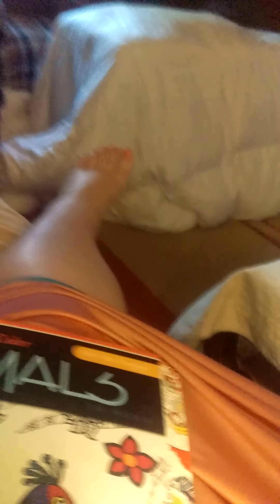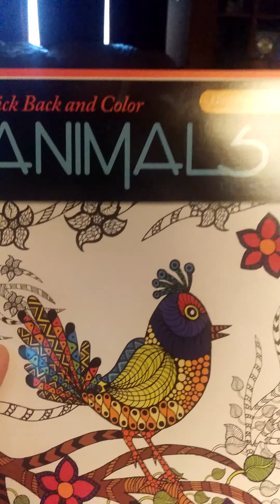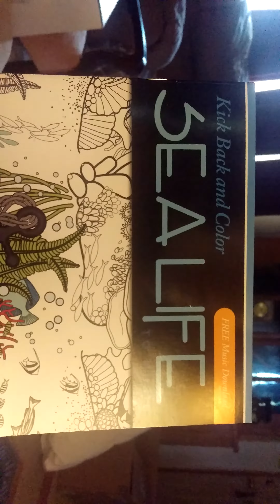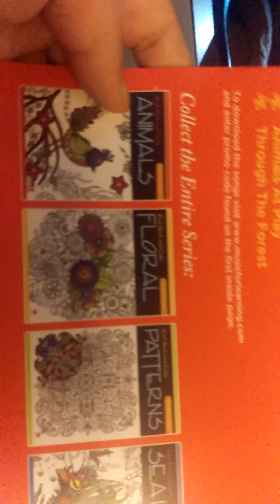Dollar Tree finds!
New coloring books